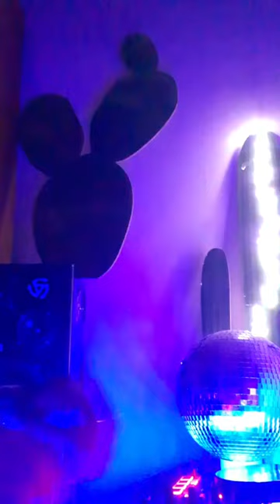Gabri dj quisisuda ep69